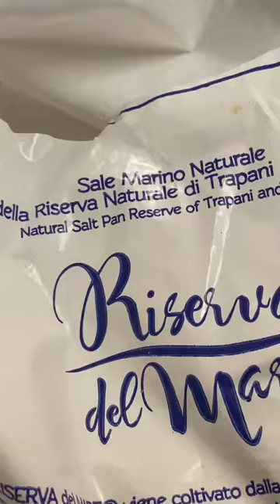pesto genovese a mortaio con sale di trapani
Pesto a mortaio genovese, sale di trapani, pinoli toscani, parmigiano reggiano dopo pecorino sardo, olio extravergine taggiasco ,basilico genovese dop aglio di Vessalico